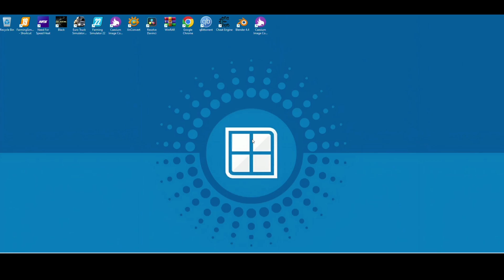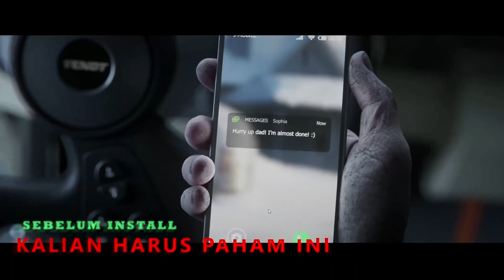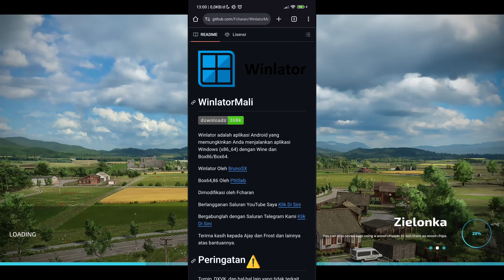New Emulator winlator mali perform for gpu mali mediatek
new emulator window android winlator mali performa yang baik untuk gpu mali chipset mediatek helio.

Hai, sobat gamer! Kalau kamu pernah bermimpi menjalankan game Windows (x86_64) favoritmu di perangkat Android, kamu akan dimanjakan.  Winlator Mali  hadir untuk mewujudkan mimpi itu!

Dibangun di atas Winlator 7.1RD resmi  , emulator ini menggunakan  Wine  dan  Box86/Box64  untuk menghadirkan game PC langsung ke telepon pintar Android Anda.

Baik Anda menggunakan  prosesor MediaTek, Exynos, atau Unisoc  , Winlator Mali dirancang untuk menjalankan  game DirectX9 dan versi yang lebih lama  dengan lancar, berkat batasan render VirGL. Jadi, mari kita mulai!

Mengapa Memilih Winlator Mali?
Jalankan Aplikasi & Game Windows  – Mainkan berbagai game dan aplikasi PC di ponsel Android Anda.
Dioptimalkan untuk GPU Mali  – Bekerja mulus pada  perangkat MediaTek, Exynos, dan Unisoc  .
Tidak Perlu Turnip atau DXVK  – Menggunakan VirGL untuk pengalaman bermain game yang bebas repot.

Cara Menggunakan Winlator Mali untuk Pengalaman Bermain Game Terbaik
Berikut adalah beberapa kiat praktis untuk membantu Anda  mengoptimalkan permainan dan pengaturan Anda :

1. Menyiapkan Game 🕹️
Buka  Menu Mulai → Preset Game .
Pilih game Anda dan  jalankan file .bat .
Biarkan instalasi selesai, lalu buka dan nikmati!
2. Optimasi Grafis 🎨
Buka  Menu Mulai → Mesa VirGL & WineD3D .
Instal  versi VirGL yang berbeda  untuk kinerja yang lebih baik.
3. Memperbaiki Masalah Performa ⚡
Navigasi ke  Pengaturan Kontainer → Tab Lanjutan .
Ubah  preset Box86/Box64  ke  Menengah .
4. Menjalankan Aplikasi .NET Framework 💻
Instal  Wine Mono  dari  Menu Mulai → Alat Sistem .
5. Memperbaiki Game Lama yang Tidak Bisa Dibuka 🏚️
Tambahkan variabel lingkungan ini:
MESA_EXTENSION_MAX_YEAR=2003
Buka  Pengaturan Kontainer → Variabel Lingkungan  untuk melakukan ini.
6. Menyesuaikan Pengaturan Game Individual 🎮
Luncurkan permainan menggunakan  pintasan layar beranda Winlator .
Konfigurasikan pengaturan khusus  untuk setiap permainan  secara terpisah.
7. Mempercepat Instalasi ⏩
Ubah  preset Box86/Box64  ke  Intermediate  di  Pengaturan Kontainer → Tab Lanjutan .

🔥Device tes🔥
📱POCO X3 PRO 📱
📱RAM 6GB📱
📱STORAGE 128GB📱
🔥CHIPSET SNAPDRAGON 860🔥
🔥Gamepad mapping controller 🔥

APPS FOR EMULATOR WINDOWS ANDROID

🔥Aplikasi tes🔥
✴️New boxvidra emulator✴️